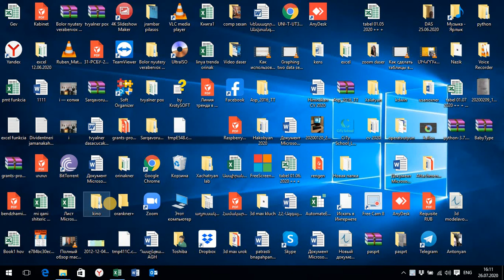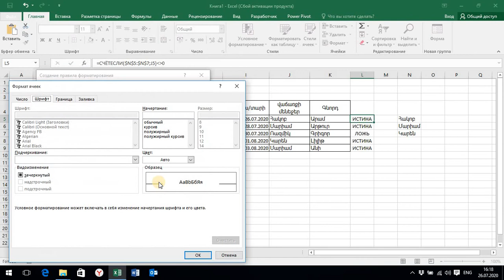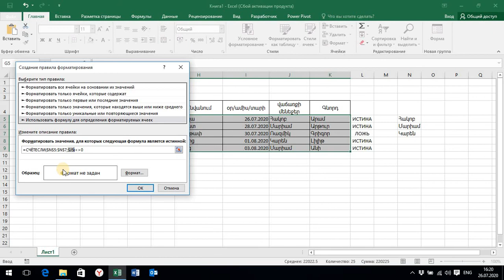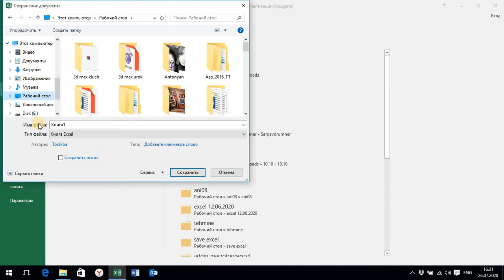Excel-ում СЧЕТЕСЛИ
Excel